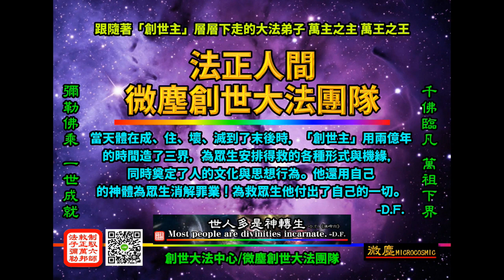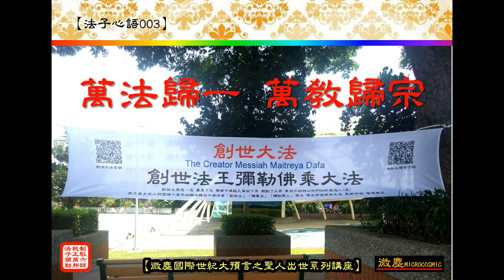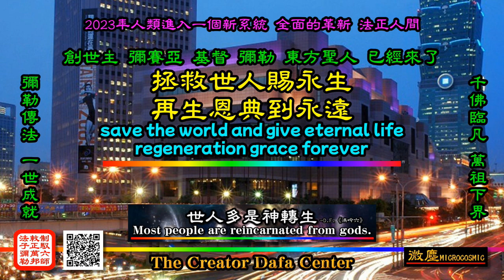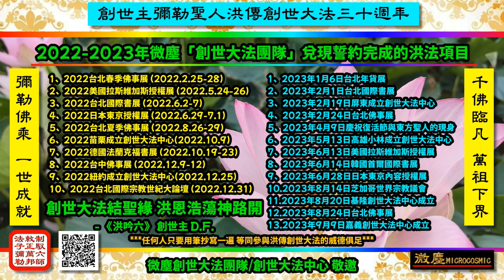【2024微塵創世大法團隊】--- 「九紫離火」 應天機洪傳普度。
【2024年小宇宙創造大法チーム】

[2024 Microcosmic Creator Dafa Team]